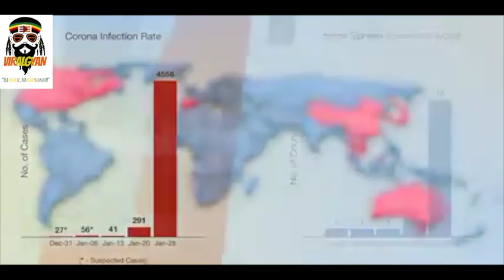Corona से फटी पाकिस्तान की पैंट | pak media on india latest | pakistan news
Indian Review - Corona से फटी पाकिस्तान की पैंट | पाक मीडिया ने बताया चीन को कोरोना का जिम्मेदार,  pak media on india latest,  pak media on india, Kya China ki Saazish hain Coronavirus?

पाकिस्तान में 2000 करोड़ का CORONA घोटाला | pak media on India latest | pak media on india | पाक खबर | पाकिस्तान मीडिया में CORONA SCAM पर लड़ाई | pak media on India latest | pak media on india | पाक मीडिया ne kaha - अमित शाह हमें जीने नहीं देंगे | मोदी जी मुझे सपने में भी डराते हैं

About Channel: Viral Gyan is a channel with an intension and motto to provide you all the latest news that are trending and viral in India and in World. We provide awesome and trending content for all our viewers.

Cover Topics:
coronavirus pakistan
pak media on coronavirus latest
pakistan coronavirus
pak media on india
pak media on coronavirus
pakistan media on coronavirus
pakistani media coronavirus
pakistani media on coronavirus
india in pakistani media
coronavirus pakistan media latest news
pakistan public reaction
pakistan public reaction on corona
coronavirus in pak
coronavirus pakistan media
coronavirus pakistan
pak media on india latest today
pakistan coronavirus
pakistani media coronavirus
pakistan public reaction
coronavirus in pak
coronavirus pakistan media
pakistan media crying
pakistan media crying coronavirus
pakistan media latest news
pakistani media on india coronavirus
pak reacts
pakistani media on coronavirus latest news
pakistani media on corona virus
Coronavirus Scam in Pakistan
Coronavirus Fraud in Pakistan